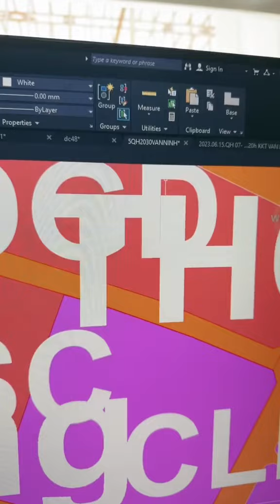A nhắm miếngnày giá trị bao nhiêu để e thuê thằng viết luật án dùm chứ e học như b..Thích Chân Giữa😒